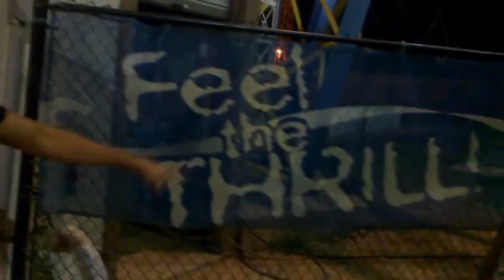00000001.restored.wmv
speed zone free fall